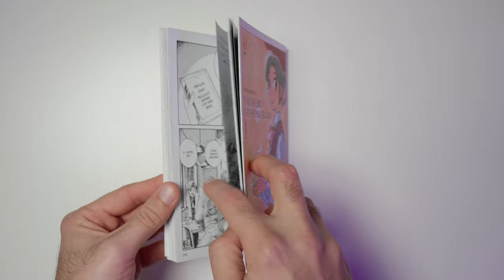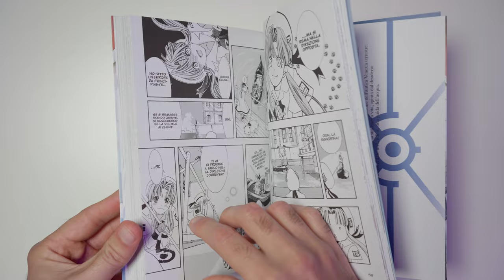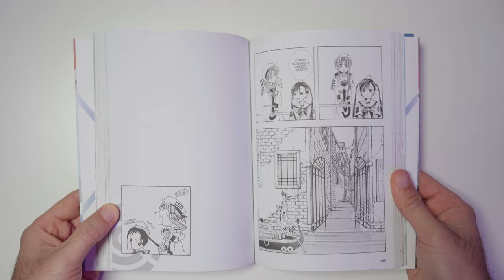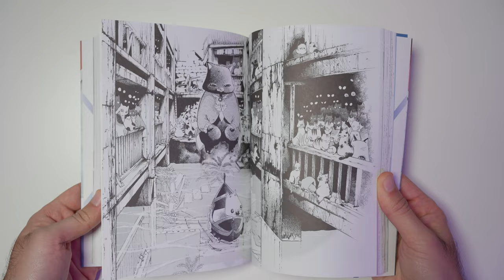MANGA CONFRONTO - YOKOHAMA SHOPPING BLOG vs ARIA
!!! NON DIMENTICARE DI LEGGERE LA DESCRIZIONE !!!
Secondo appuntamento della rubrica del manga confronto, e terzo (nonché ultimo) del mio coverage su Aria the Masterpiece, dove analizzo le analogie e le differenze tra l'opera di Kozue Amano e il capolavoro di Hitoshi Ashinano, Yokohama Shopping Blog.

CAPITOLI
• Introduzione ► 0:00
• Premessa ► 1:20
• Analogie ► 2:48
• Differenze ► 5:15
• Conclusione ► 9:29